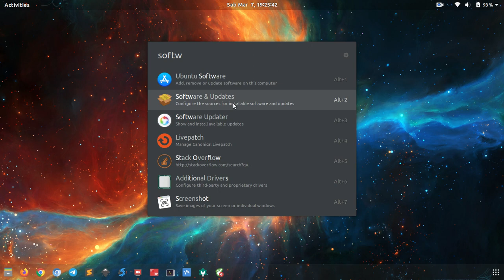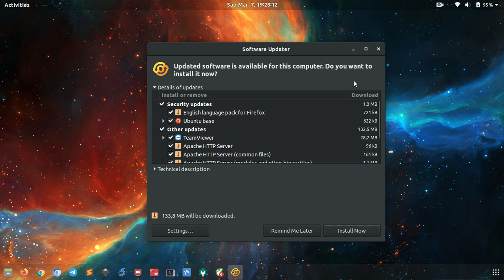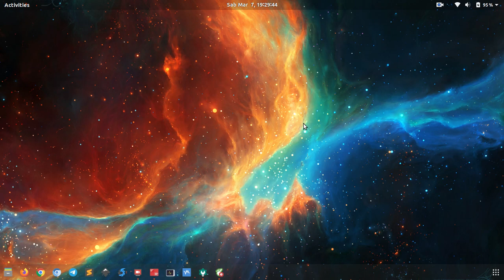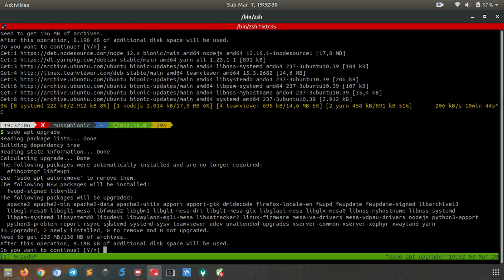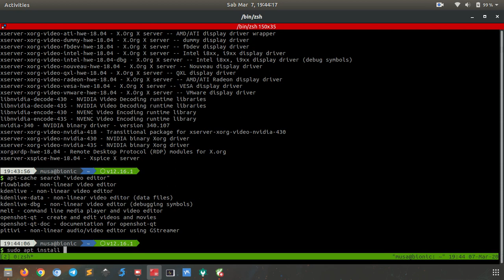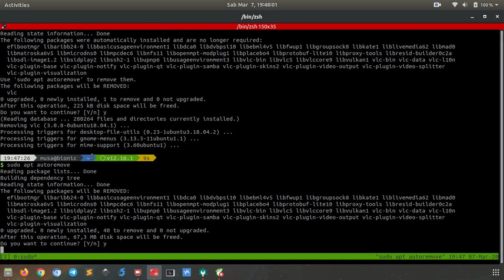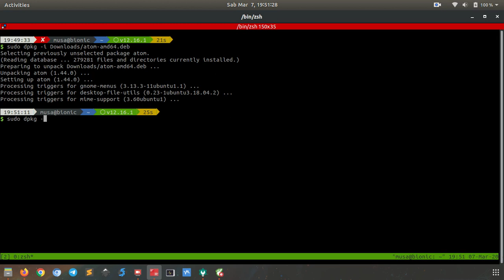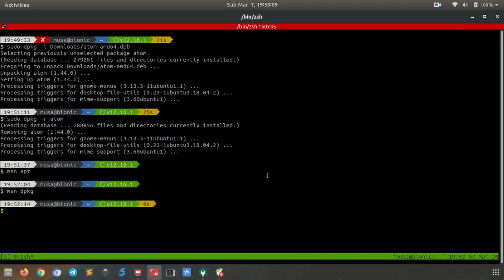Install, Update, dan Upgrade Aplikasi di Ubuntu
Tutorial bagaimana cara melakukan install, update, dan upgrade aplikasi di Ubuntu